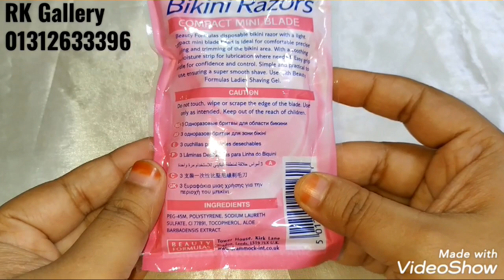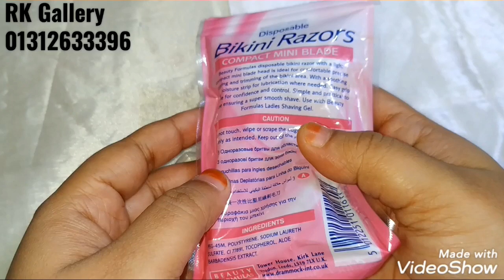মিনি রেজারের দাম /Mini Razors price